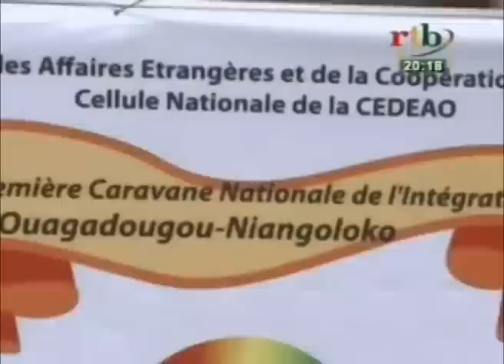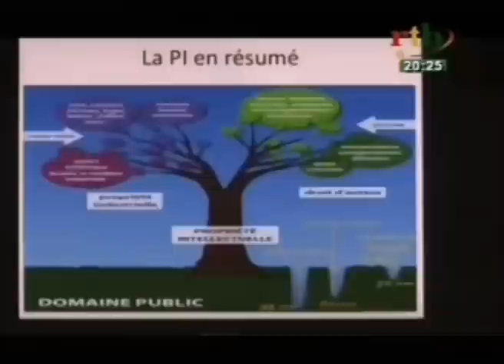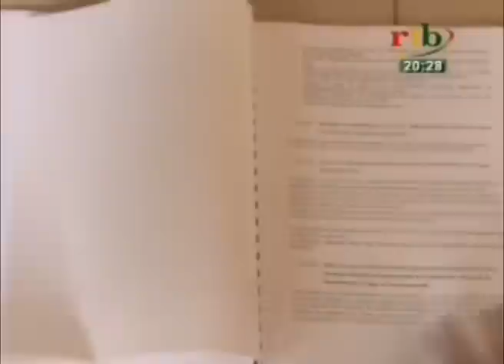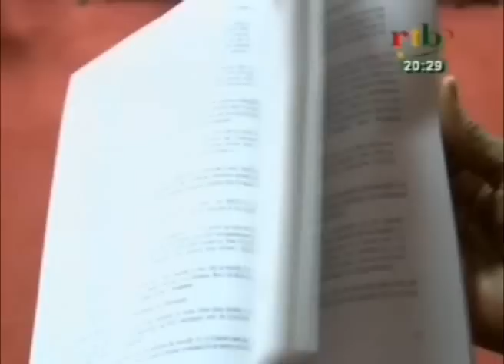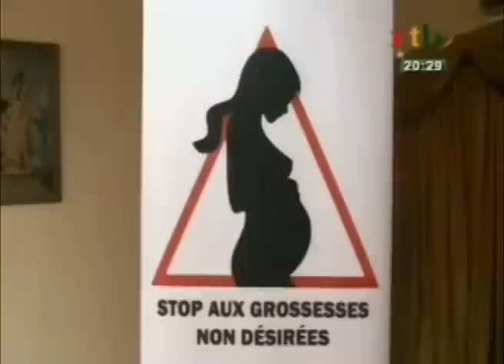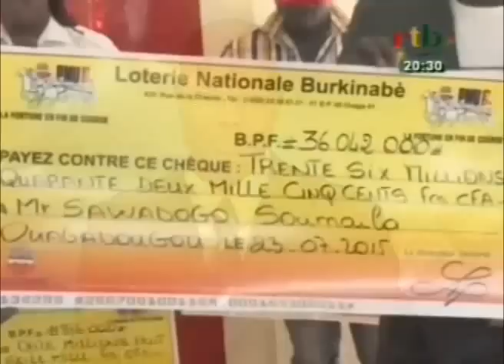RTB / Edition de 20h du JT du samedi 25 juillet 2015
Au sommaire du Jt de 20h du Samedi 25 Juillet 2015:
- Séjour du PF a Malabo: Visites et entretiens au menu
- Yacouba Ouedraogo candidat de l'UBN
- Les brochettes de Kaya: Un label